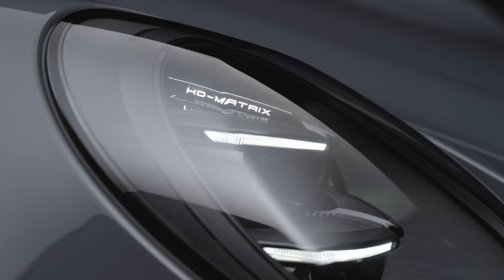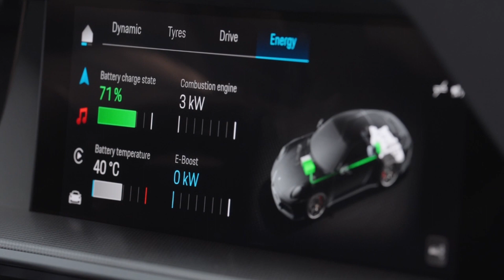"¡Revolución en la Velocidad! Nuevos 2025 Porsche 911 Carrera GTS y su Asombroso Sistema T-Hybrid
a nuestro canal! Hoy les traemos una exclusiva mundial que revolucionará el mundo de los deportivos. ¡Porsche está de vuelta y más potente que nunca! ¿Están listos para conocer el futuro del rendimiento automovilístico? ¡Presentamos los nuevos Porsche 911 Carrera GTS y 911 Carrera con el innovador sistema T-Hybrid!

El Porsche 911 Carrera GTS es el primer modelo homologado para carretera equipado con el revolucionario sistema T-Hybrid. Este sistema híbrido ultraligero y de alto rendimiento integra un motor bóxer de seis cilindros y 3.6 litros, un turbocompresor eléctrico y un motor eléctrico. ¡Y prepárense para esto! El 911 Carrera GTS acelera de 0 a 100 km/h en solo 3,0 segundos y alcanza una velocidad máxima de 312 km/h. ¡Velocidad y control sin precedentes!

Pero eso no es todo. El 911 Carrera también ha recibido una importante actualización. Equipado con un motor bóxer biturbo de 3.0 litros mejorado, este modelo ofrece una potencia y eficiencia superiores, alcanzando de 0 a 100 km/h en 4,1 segundos y una velocidad máxima de 294 km/h.

Porsche no solo se enfocó en la potencia, sino también en la aerodinámica. Con deflectores activos y difusores adaptativos, estos modelos optimizan el flujo de aire, mejorando significativamente la eficiencia y el rendimiento.

El interior del nuevo 911 combina el diseño clásico de Porsche con tecnología de vanguardia. Una pantalla curva de 12,6 pulgadas y el sistema Porsche Communication Management con pantalla central de 10,9 pulgadas, ofrecen una experiencia de usuario intuitiva y altamente personalizable. ¡Y la conectividad se lleva al siguiente nivel! Integración completa con Apple CarPlay® y aplicaciones nativas como Spotify® y Apple Music®. ¡Tu coche ahora es tan inteligente como tú!

¡Y aquí viene lo mejor! Ya pueden hacer sus pedidos para estos increíbles modelos. Los precios empiezan desde:

- Porsche 911 Carrera: 149.302 euros
- Porsche 911 Carrera Cabriolet: 165.360 euros
- Porsche 911 Carrera GTS: 198.102 euros
- Porsche 911 Carrera GTS Cabriolet: 214.141 euros
- Porsche 911 Carrera 4 GTS: 207.444 euros
- Porsche 911 Carrera 4 GTS Cabriolet: 223.486 euros
- Porsche 911 Targa 4 GTS: 223.486 euros

Con estas innovaciones, Porsche no solo mantiene su legado de excelencia, ¡lo lleva a nuevas alturas! ¡El futuro de la conducción deportiva ha llegado, y lleva el emblema de Porsche! ¡Nos vemos en la carretera!**